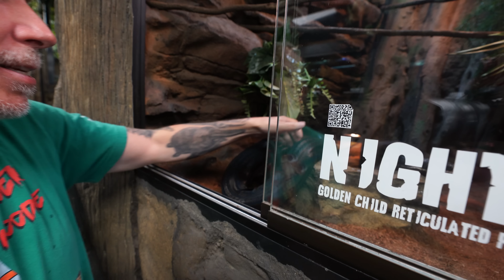They're Forcing Me To Only Keep 5 Animals!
My Top 5! Guessing my top 5 favorite reptiles and animals at The Reptarium.

↑↑↑↑↑↑FOLLOW NOAH↑↑↑↑↑↑